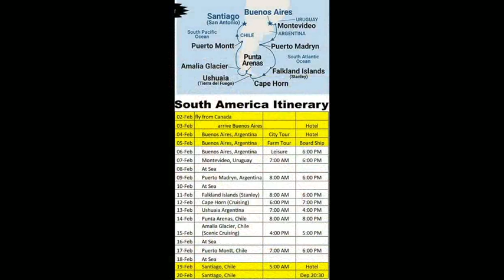The SPIRIT OF THE WEST Program #22332 week of August 5, 2023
Les Buffham was a working cowboy a brilliant wordsmith and a great entertainer. We lost him on June 15.  This week you'll hear many of his wonderful words and a candid conversation he had with Hugh about his life and his cowboy heart.  The horse training file explains what it is to ride with and independent seat, and the Rangeland news looks at everything from cattle prices to conflict in Hawaii's cattle industry.